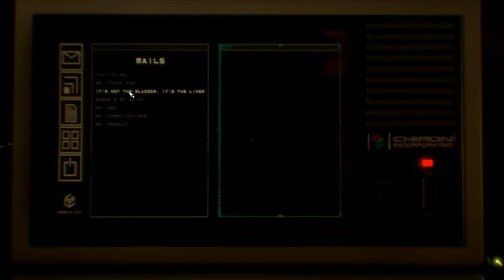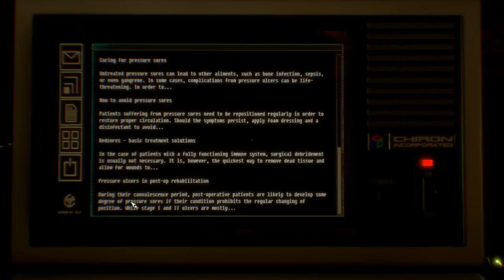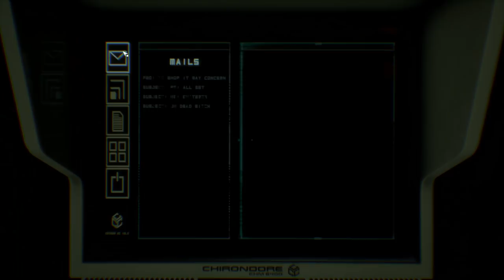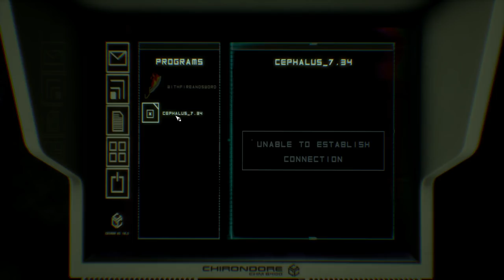Observer (Ep. 4 – Organ Dealer)